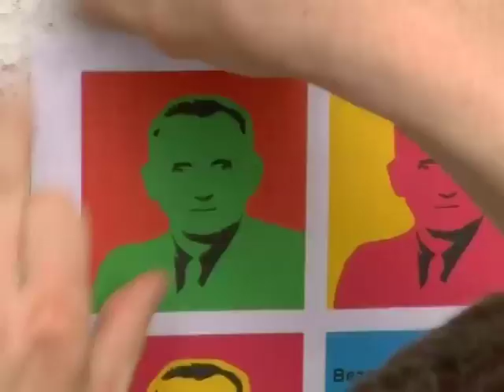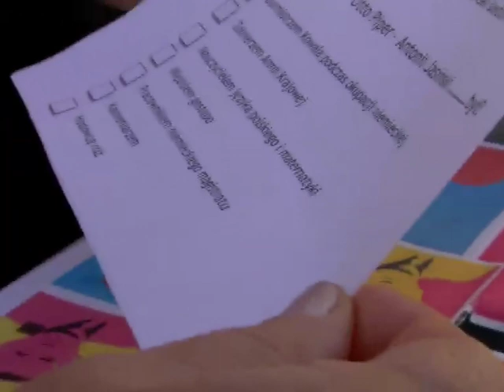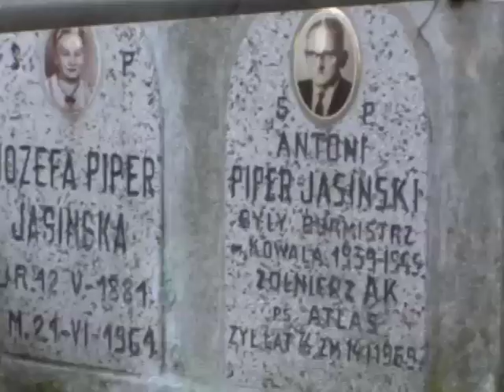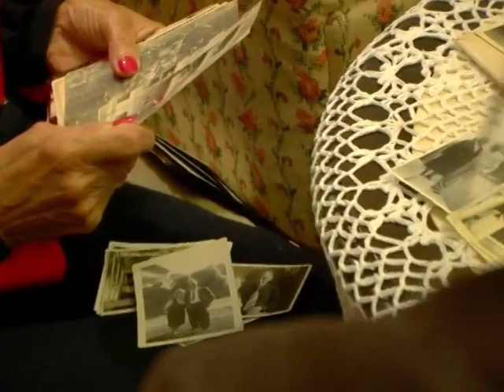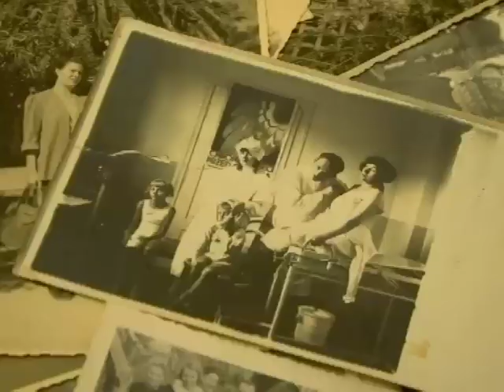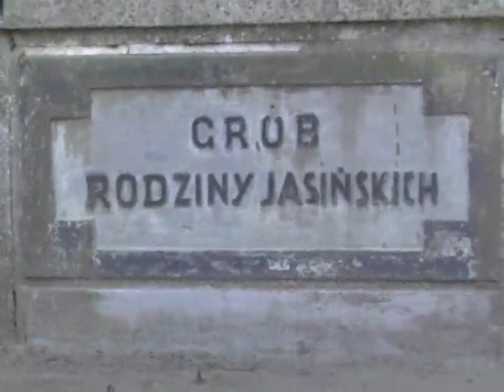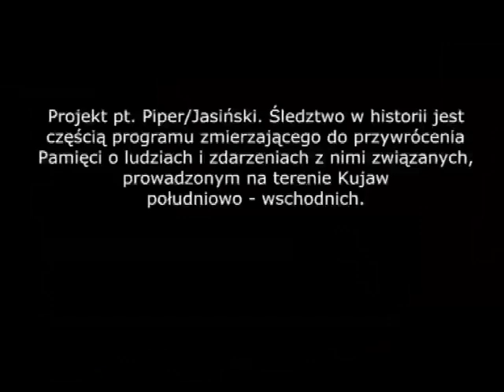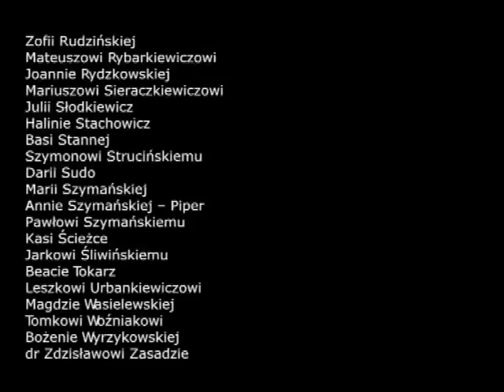Piper/Jasiński. Śledztwo w historii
Film poświęcony Ottomarowi Piperowi - wojennemu burmistrzowi Kowala na Kujawach.

Realizacja: Bartosz Kruhlik
Montaż: Grzegorz Szczepaniak

Projekt "Piper/Jasiński" został zrealizowany w ramach ogólnopolskiego programu "Seniorzy w akcji" Towarzystwa Inicjatyw Twórczych „ę" i Polsko-Amerykańskiej Fundacji Wolności